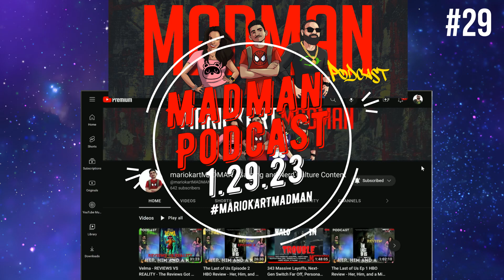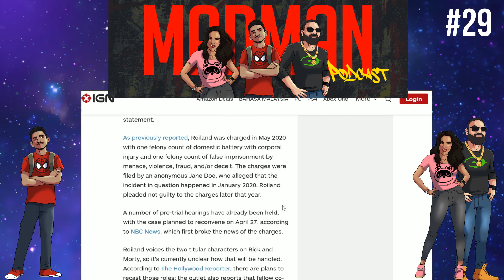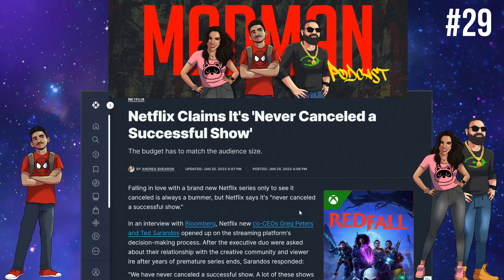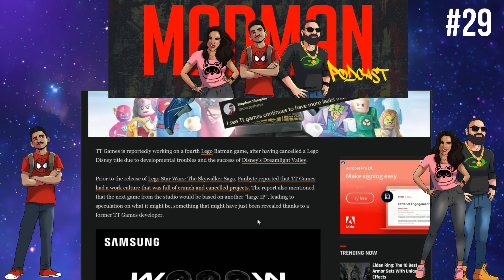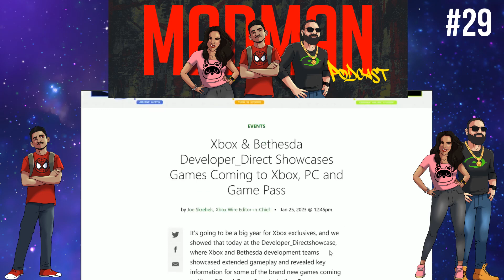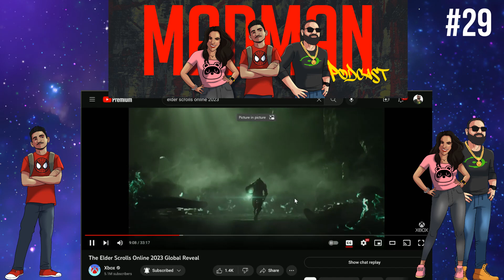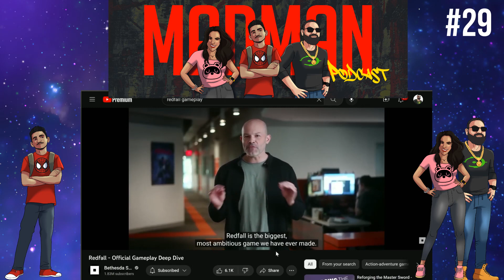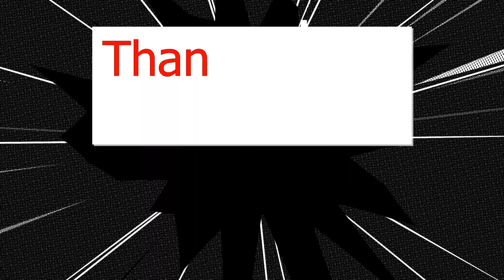Xbox Developer Direct SHOCKING Reveal - Ep. 29 | OnPoint! The Gaming Newscast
Another week, another MADMAN Podcast!! Join MADMAN, Doodle and CMoney as we discuss the latest and hottest gaming and nerd culture news of the week!!!

00:00 Intro
00:30 Introductions / Housekeeping
11:05 Justin Roiland will no longer voice Rick and Morty
25:08 Netflix claims they have never cancelled a successful show;
31:00 GoldenEye 007 has officially released on Nintendo Switch via NSO; this also includes an Xbox release via Game Pass
35:00 LEGO Batman 4 has been leaked;
44:00 HBO’s The Last of Us Season 2 officially confirmed to be greenlit;
49:00 Cyberpunk 2077: Phantom Liberty is set to be CD Projekt RED’s priciest DLC ever
53:50 Xbox Developer Direct Information
1:32:35 Closing Comments
1:34:00 Outro